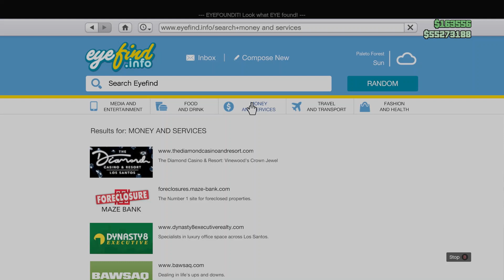GTAO First Dose 5 Make War not Love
Once your acid experience ends, then you will be woken up by a call from Dax. You'll have to join Dax and the other Fooliganz members there to destroy the competitor's equipment and track down their delivery vehicles as well.

The last of these delivery vehicles is inside the heavily protected Altruist camp, where you'll find heavy resistance on the ground and in the air. To complete the mission, You'll will have to destroy the acid van and the Altruist's Valkyrie helicopter. how I did this was took a spot on the top of the mountain where I could see but they couldn't see me. Then I started shooting my lock on missile launcher until I destroyed and then I escaped.